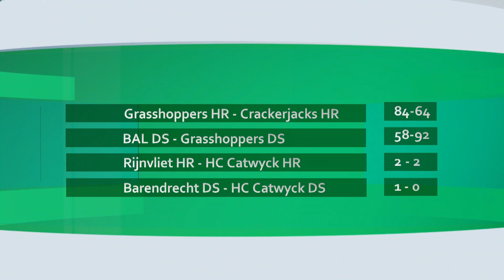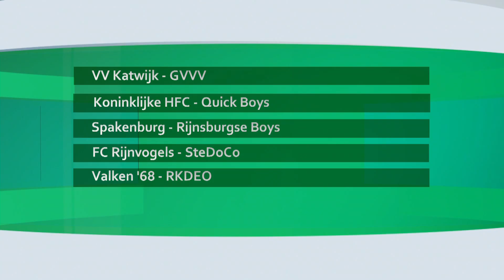RTV Sport 4 11 2024